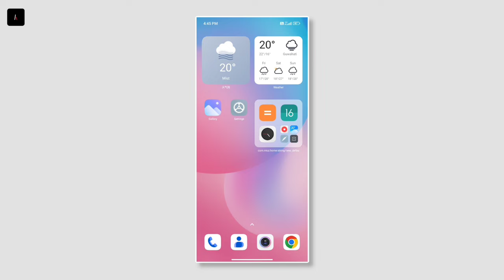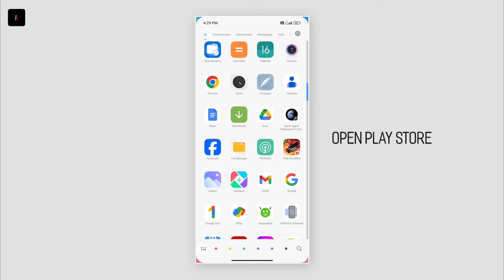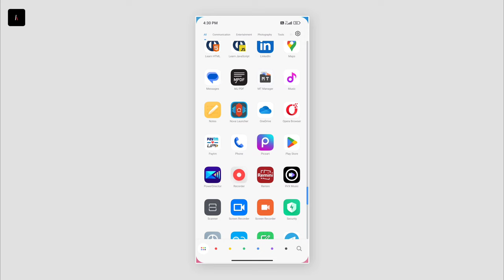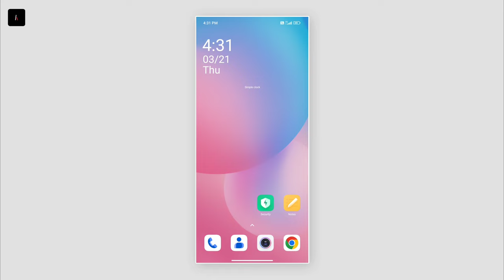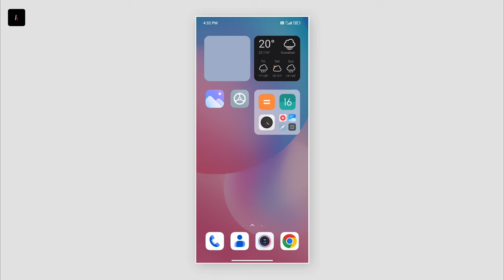⚡ Latest HyperOS + iOS Widgets for MiUI | AndroRadar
Hey MiUI users welcome back to another video. Today I'm going to share some amazing HyperOS widgets (some of them look like iOS) for your MiUI device

Chapters
0:00 Starting
0:02 Quick view
0:29 How to set it all?
2:54 Widgets
3:04 Widgets animation
4:00 in Dark Mode
4:24 Finishing

Leave your valuable feedback in comment box!
Jai Hind 🇮🇳